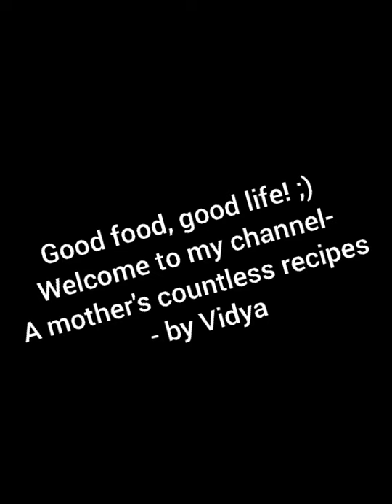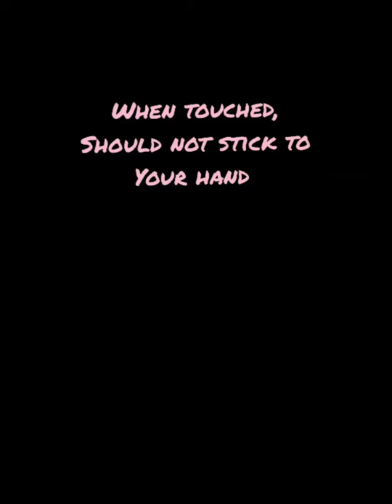Traditional South Indian Style Coconut Sevai / String Hoppers (Jaggery & Lemon Sevai recipe too)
One of the oldest traditional South Indian delicacy, called "Sevai" in Tamizh, and "String Hoppers" in English (nearest English Description). There is nothing to beat home made Sevai for a simple meal. It's not only tasty, but very nutritious and good for health. You can have it with Chutney/ Paad/ Morkuzhambu. There are different types of Sevai like Lime, Jaggery , and in this video, i have explained how to make Coconut Sevai. Learn how to make the delightful & simple Sevai, from scratch, using the steps & tips mentioned in the video.

Cloth drier for balcony
Hawkins Stainless Steel Tpan 1 Litre with Glass Lid
Coconut Stainless Steel Sauce Pan, 1 Litre, Silver
Prestige Platina Induction Base Non-Stick Stainless Steel Fry Pan, 240mm, Silver
AmazonBasics Pre-Seasoned Cast Iron SKillet Pan for Commercial Use - XXL (15 inch, 4.9 Kgs)
The Indus Valley Pre Seasoned Super Smooth Cast Iron Skillet Pan,10 inches,Black
KITCHEN SHOPEE Iron Tawa, 11 Inches, Black
The Indus Valley Pre Seasoned Iron Dosa Tawa,11-inch
Craftsman India Black Pottery Earthen Kadai/Clay Pots Combo for Healthy Cooking Pre-Seasoned (3.5,2 & 1Ltr_Deep Burned_Gas Stove & Microwave_Unglazed)
Sumeet Stainless Steel Sauce Pan, 1.5 L, 1 Piece (Steel)
The Indus Valley Pre Seasoned Cast Iron Cookware - 8 Inch Kadai [ Pre Seasoned / 1.2 L/Small ]
The Indus Valley Pre Seasoned Cast Iron Cookware - 2.5L Kadai/Large Size / 10 Inches Diameter/Pre-Seasoned ]
VRCT Cast Iron Traditional Kadai 6 (Black)

Meyer Trivantage Stainless Steel Milkpan, 14cm
EverEx Multipurpose pan and Pot tawa Rack Holder Stand Plate Dish lid Tray Utensils cookware Cupboard Cabinet Storage Shelf Shelves Organiser Organizer for Kitchen, Black

Geo Fashion™ Heavy Duty Pan and Pot Organizer, 5 Tier Rack - Holds Cast Iron Skillets, Griddles and Shallow Pots - Durable Steel Construction - no Assembly Required

Geek Robocook Automatic 5 Litre Electric Pressure Cooker with 11 in 1 Function, Feather Touch Preset Menu (Non Stick Pot, Black)
Ebee Laptop Table with Drawer (Extra Feature (Brown))

For Lemon & Jaggery Sevai, the method remains the same.

▶For Lemon Sevai-
Ingredients -
1. 1/4th Methi / Fenugreek seeds
2. 2 tbsp Channa Dhal
3. 3-4 Red Chillies
Method for Tempering-
1. Take a pan with 2 tbsp of Sesame Oil.
2. Add Methi, Channa Dhal & Red Chillies, fry till they are roasted.
3. Coarsely grind it in the Mixie & keep this mixture aside.
Method for Seasoning-
1. Take sesame oil in a pan.
2. Add mustard seeds, 1 tsp Channa Dhal, little Curry Leaves.
3. Roast it.
4. Add Turmeric Powder, 1/2 tsp.
5. Switch off the Gas & add required amount of Lemon Juice (2/3 tbsp).
6. Now Mix the tempered Powder & Seasoning to the White Sevai & mix well.
7. Adjust Salt quantity accordingly

▶Jaggery Sevai

While grinding the Idly Rice, do not add salt to it. Rest of the method remains the same for making sevai.
Method for Tempering & Seasoning-
1. Take around 1/4th to 1/2 cup of Jaggery Powder & 1/2 cup of grated coconut & saute in a pan with little Ghee.
2. Stir it nicely till both the ingredients get combined well like a "Kozhukkattai Poornam".
3. Add the above mixture to the white Sevai. Mix well.

Note:
1.Amount of Jaggery/ Coconut would depend on each person's taste/ requirement.
2. In Coconut Sevai , if you don't wish to grind the Tempering Mixture (Urad Dhal, Red Chilli), you can avoid it by simply reducing the quantity , and mixing it directly to the Sevai.
I personally prefer to grind the mixture, so that it becomes an even mixture, and it's just easier to eat it like that!! :D ;)

For cooking/ baking queries/ orders,

▶  Music Courtesy : IKSON - As Leaves Fall